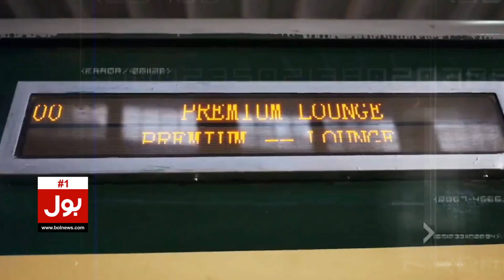Pakistan Railways Big Initiative | Introduced Dining Car Services in Trains | Breaking News